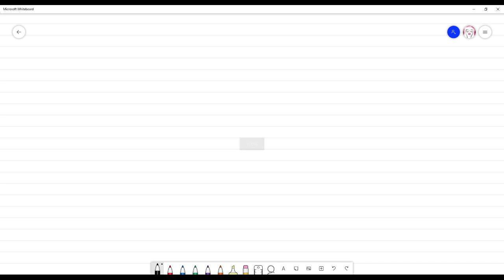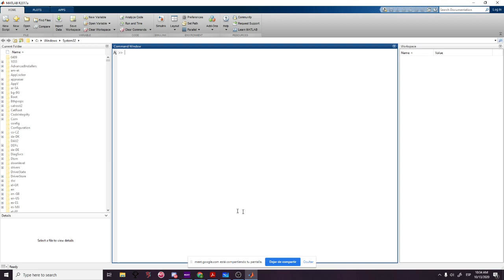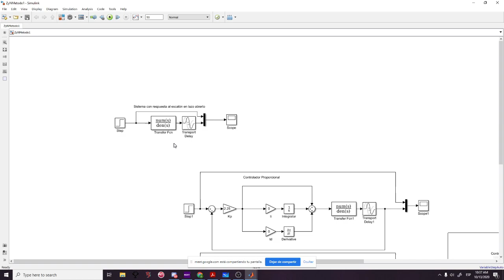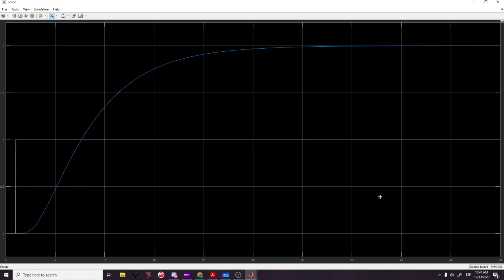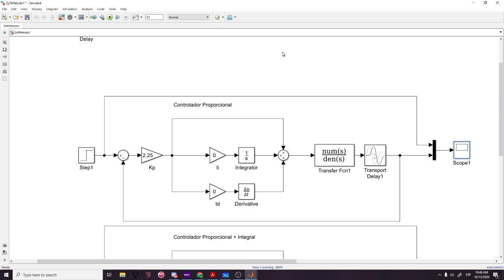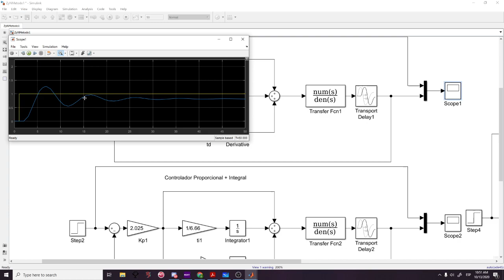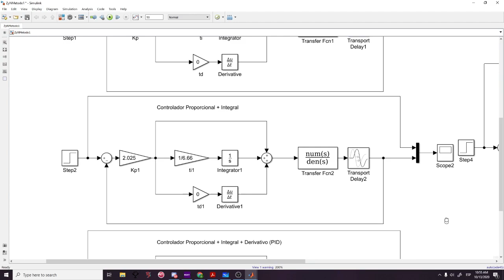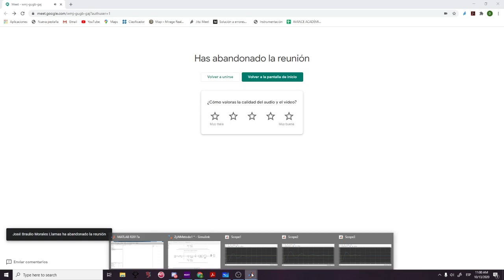Instrumentación y Control - Sintonización de controladores, Ziegler y Nichols